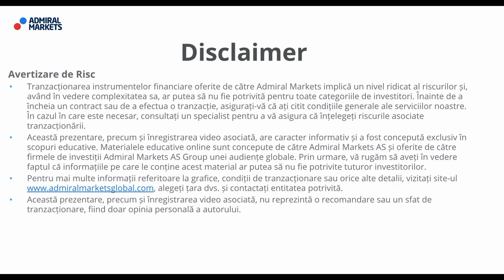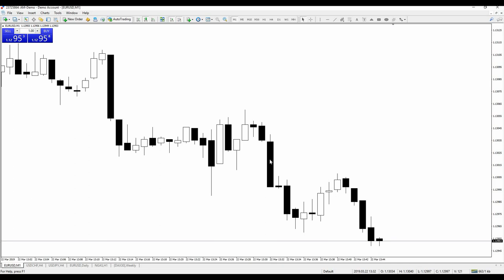Cum măsurați o lumânare în pips pe MetaTrader 4?